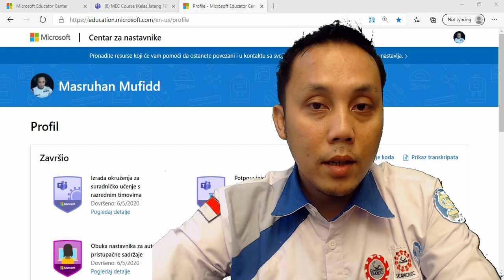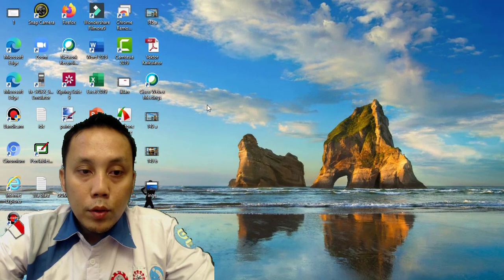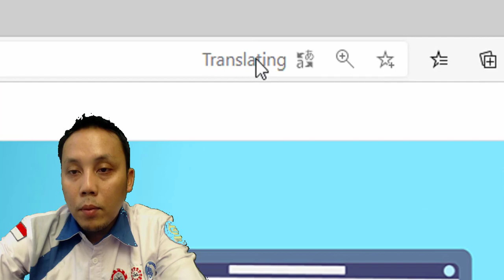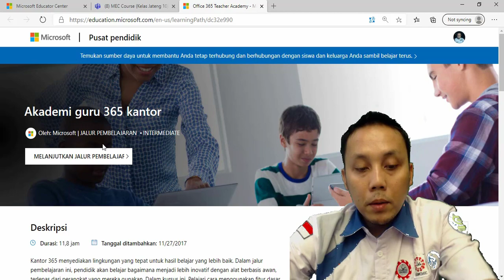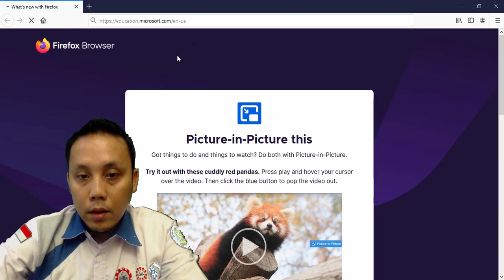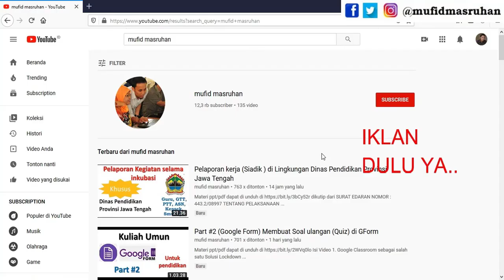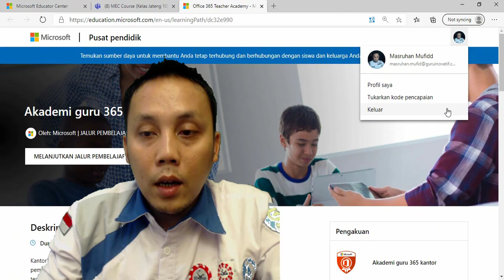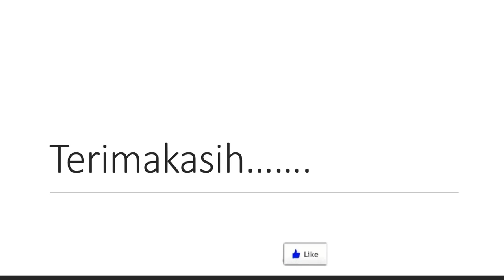(150) Translate Bahasa Indonesia di Browser Chrome dan Edge